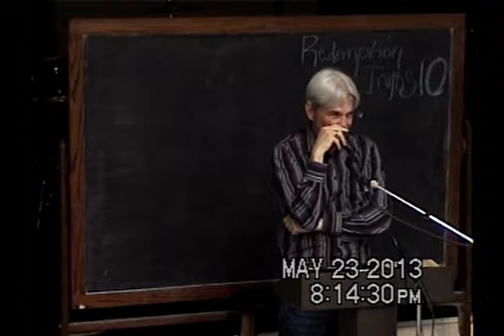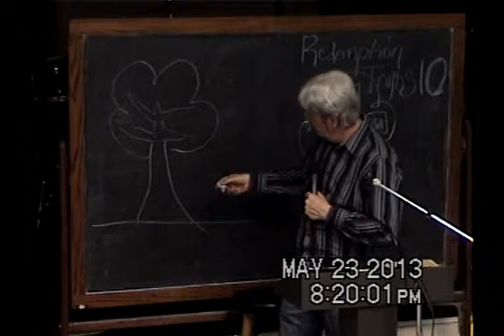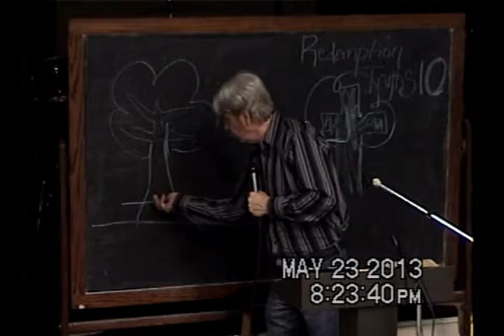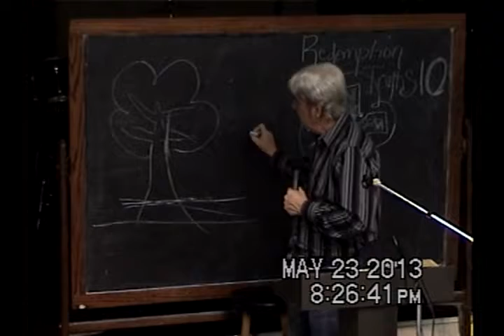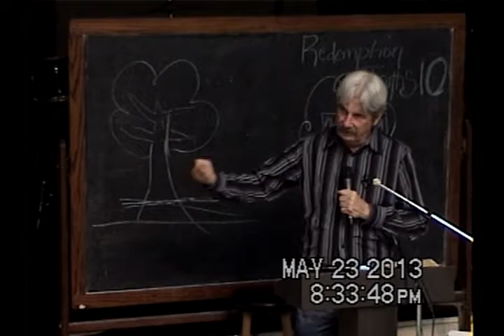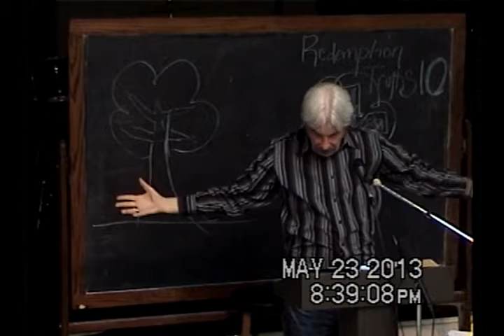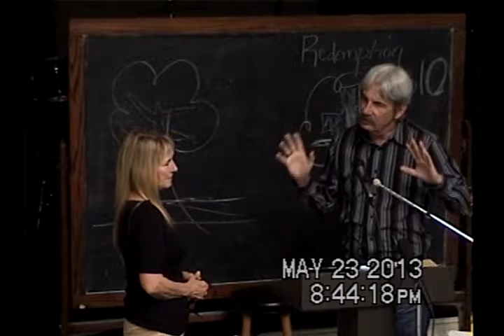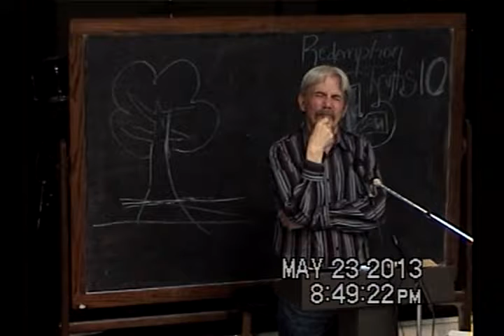10 The Mechanics Of Reconcilliation